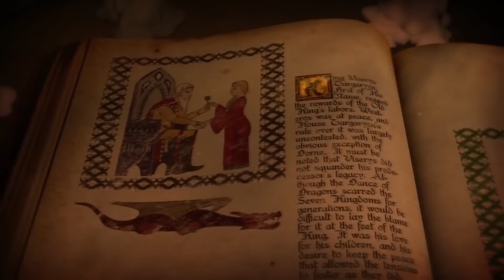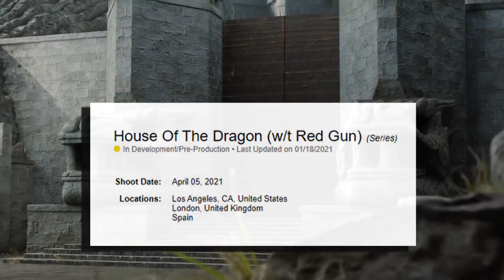Tudo de mais importante da House of the Dragon! - Nova série de Game of Thrones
Hoje você vai saber tudo que temos de mais importante até agora sobre a House of the Dragon, veremos todas as informações mais fundamentais da nova série de Game of Thrones, que vai abordar a dança dos dragões. Veremos quando vai estrear, quando será filmada, quais são os atores que estão no elenco até esse momento, além das fotos oficiais dos dragões, confira tudo!

Me siga no insta: universogeloefogo